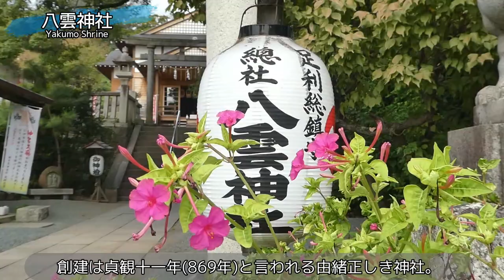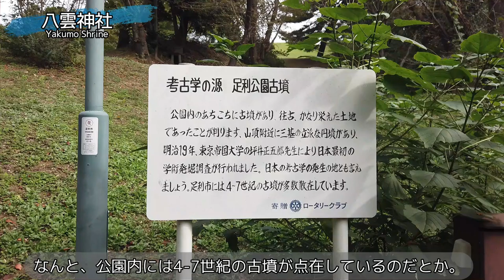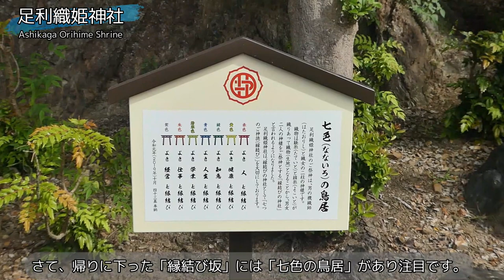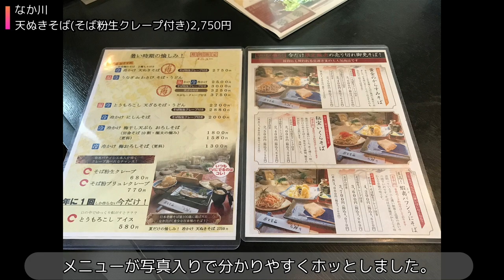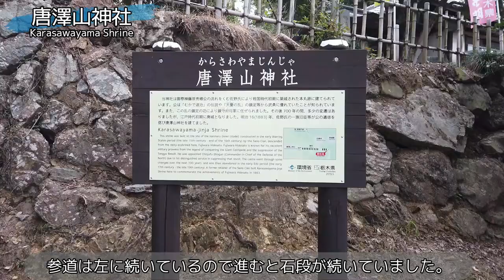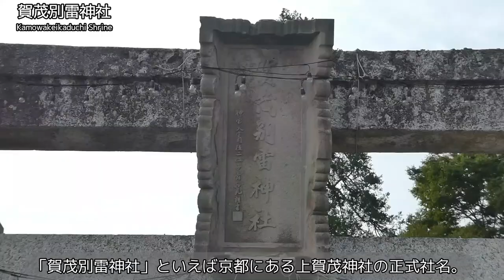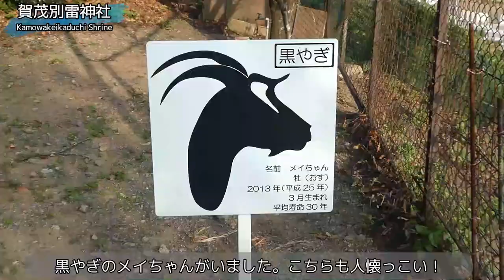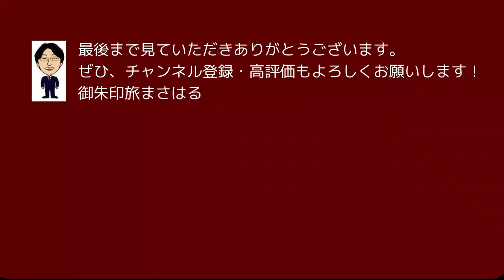【御朱印旅vlog/印活】足利～佐野人気御朱印４選|神社仏閣・日本の文化巡り旅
今回は栃木県の足利市から佐野市へ人気の御朱印を求めて神社仏閣を巡ってきました。
お蕎麦の名店やご当地名物のパン。お洒落なカフェにも出会えましたので、お出かけの際の参考になれば幸いです。

【足利～佐野(栃木県)人気御朱印旅】
足利市駅バス停8:25(足利大学行/あしバスアッシー/210円)8:30通七丁目バス停
通七丁目バス停(徒歩6分)[8:40頃]❶八雲神社
(徒歩13分)[9:30頃]❷足利織姫神社
(徒歩10分)[ランチ]めん割烹なか川
(徒歩10分)足利駅12:43(JR両毛線/普通/小山行/240円)12:56佐野
佐野駅(タクシー15分/3,000円)[13:15頃]❸唐澤山神社
(徒歩62分)[15:10頃]❹賀茂別雷神社
(徒歩4分)多田16:13(東武佐野線/館林行/200円)16:26佐野
(徒歩7分)[お土産]ナカダパン 本店
(徒歩4分)[カフェ]コーヒー アンド ドーナツ 5
(徒歩3分)佐野駅